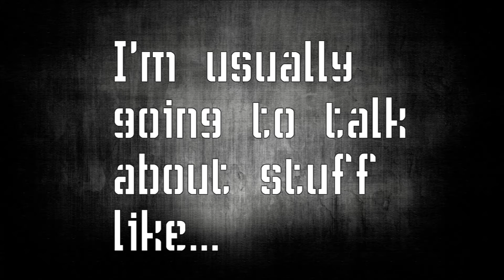Welcome!!!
Join this Gelo Life!!!